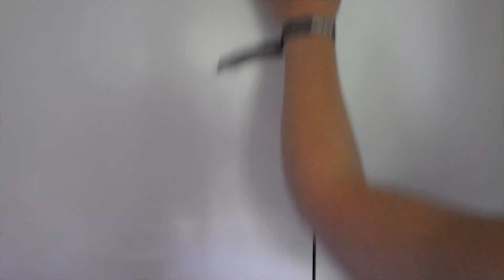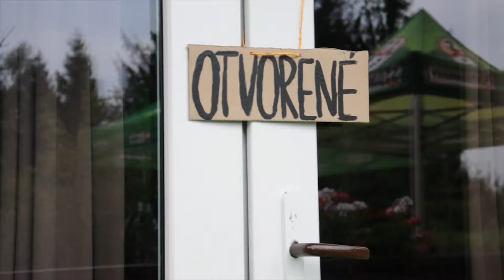Nevyhodíš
Silvia Hutárová a Miroslav Valenta